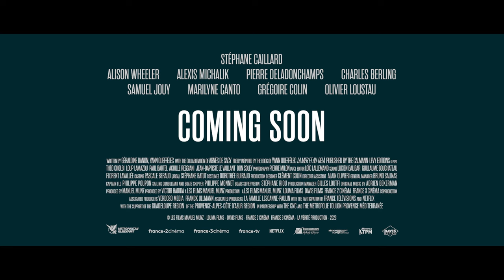Flo (2023) - Trailer (English Subs)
Directed by : Géraldine Danon
Produced by : Les Films Manuel Munz

Connue comme "la petite fiancée de l’Atlantique", Florence Arthaud fut surtout une grande navigatrice.
 Son palmarès exceptionnel, et unique dans cet univers masculin, connut son apogée avec sa victoire de la Route du Rhum en 1990.
 Au-delà de ces exploits, FLO raconte l’incroyable destin d’une femme farouchement libre qui décide de rejeter son milieu bourgeois et la vie qui lui avait été tracée, pour vivre pleinement ses rêves.